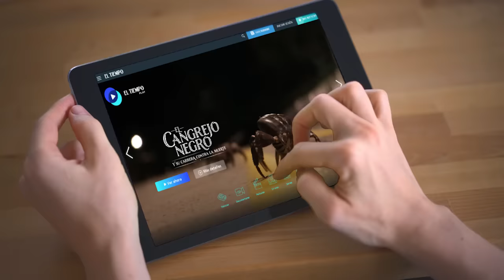El Tiempo Play, más que entretenimiento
Con El Tiempo Play disfrutas lo mejor del entretenimiento y te mantienes actualizado. Elige lo que más te gusta: noticias, documentales, series, películas, pódcast y en vivo.